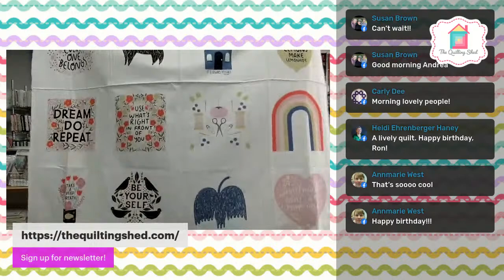What's new this week? Also hubby's birthday!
Shop right here!